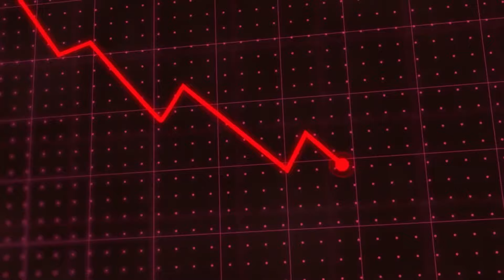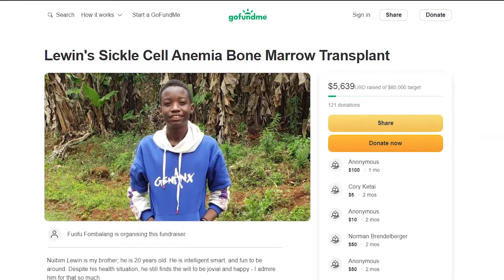Huge News! Ford Ceo Just Shut Down Ev Production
Welcome to Volter Media where we talk about everything Rivian including weekly news roundups and editorials.